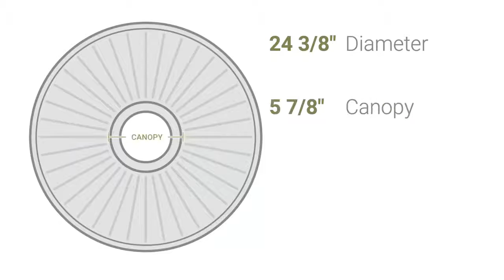Ekena Millwork CM24RE 24 3/8"OD x 1 1/8"P Traditional Reece Ceiling Medallion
Ekena Millwork CM24RE 24 3/8""OD x 1 1/8""P Traditional Reece Ceiling Medallion (Fits Canopies up to 5 7/8"")